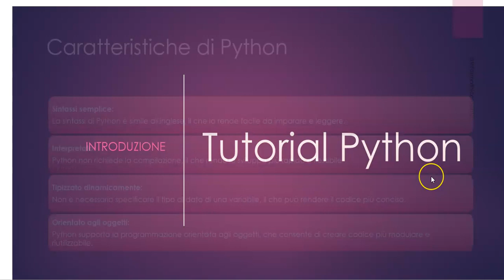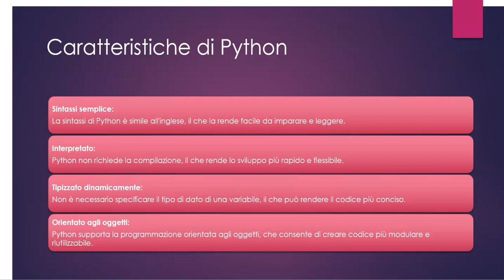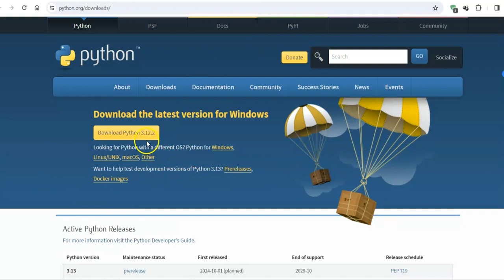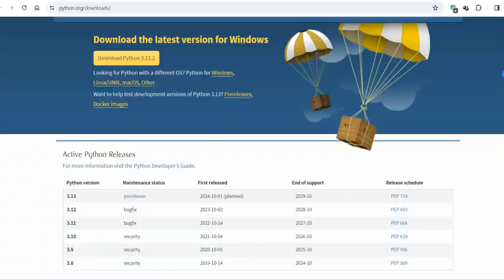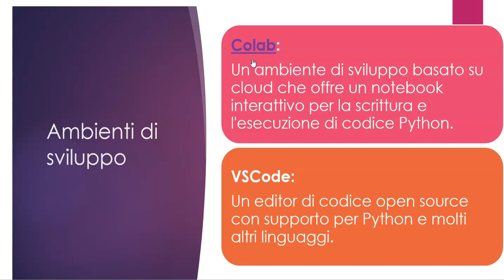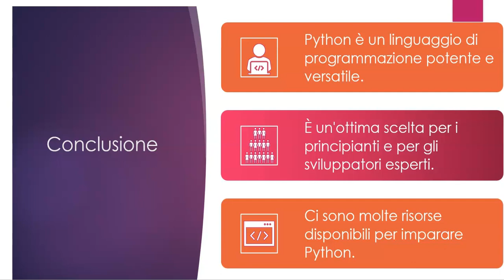Perché Python - Python Tutorial 01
Primo video del nuovo tutorial dedicato a Python.
In questo video anticipo brevemente le principali caratteristiche di Python, espongo quelli che sono per me i pro di Python rispetto agli altri linguaggi di programmazione e indico i due ambienti di sviluppo che utilizzo io stessa.